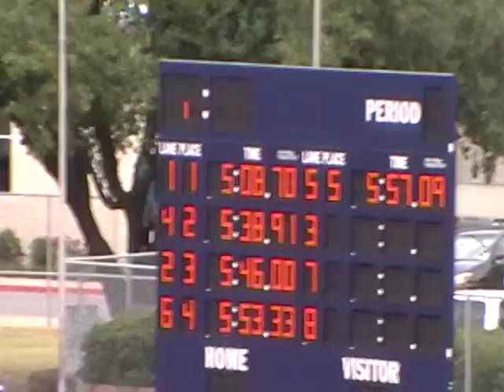USATF REGIONAL CHAMPIONSHIP 4X400M RELAY FINALS ARLINGTON, TEXAS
THIS 4X4A IS #1 IN THE NATION...WE PLACED 1ST HERE @ THE REGIONAL CHAMPIONSHIP FINALS IN ARLINGTON. LANE 1, 1ST LEG DYNASTY, 2ND LEG MARYAH, 3RD LEG ME DAJA MAXEY, & 4TH LEG JALEN (MS PAC MAN)...BIG CONGRATS TO TRACK HOUSTON 4X4B 3RD PLACE!!!